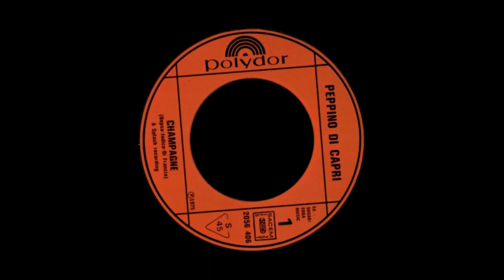Peppino Di Capri - Champagne (1973) Cover by Roby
Champagne è una canzone del 1973 composta da Mimmo Di Francia, su testo di Depsa e Sergio Iodice e lanciata da Peppino Di Capri. È una delle più note canzoni dell'artista caprese, oltre che uno dei brani più richiesti nei locali notturni di tutto il mondo.
Un buon ascolto del brano in questa mia Cover!!!